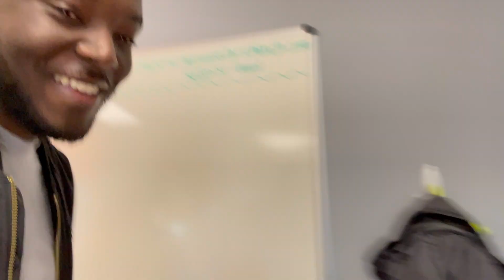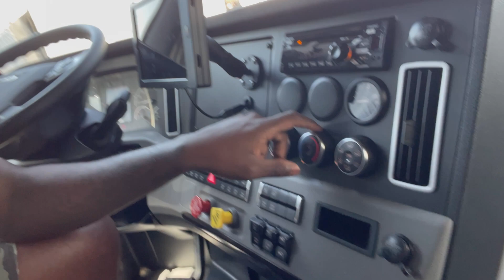We Back In The Truck Drivers Seat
After a long 5 months Trucker Dom is finally back in the drivers seat. I was itching to get back over the read to see the beautiful country again. This time we're doing it with Hirscbach Motor Lines rather than Prime Inc. So far I can say I'm very impressed.

Who Do You drive For

What's your 20

Regional, Dedicated, or OTR